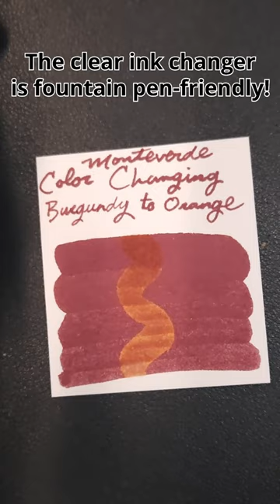Embrace nostalgia with Monteverde's Color Changing Inks!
Explore nine unique ink bottles, each holding a secret. Unlock their magic with the clear Color Changing liquid, safe for fountain pens. Discover the transformation now!